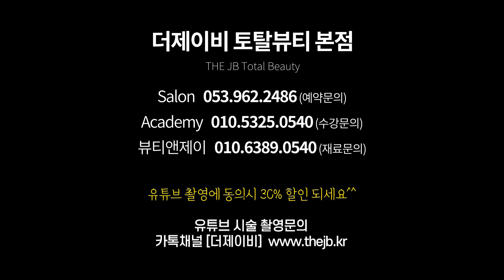[역대급남자자연눈썹] 남자눈썹문신 시술 중 직원 머리채 잡은 썰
안녕하세요 더제이비TV 입니다~!
이번영상은 남자반영구화장 시술영상인데요
엠보눈썹 은 자연스러운 결이 들어가는 기법으로
자연눈썹 이라고도 많이 불리죠~!

영상 촬영도중 직원 머리끄댕이(?)를 잡게됐는데요~!

✚인스타그램
대구본점 대표원장님계정

✚네이버 '더제이비' 검색
ㅡㅡㅡㅡㅡㅡㅡㅡㅡㅡㅡㅡㅡㅡㅡㅡㅡㅡㅡㅡㅡㅡ

❚더제이비 본점 샵 예약(대구)

❚더제이비본점 아카데미(대구) 수강상담

❚뷰티앤제이 재료구매